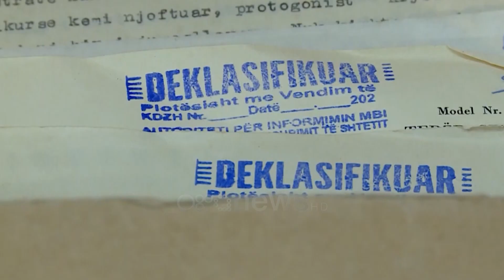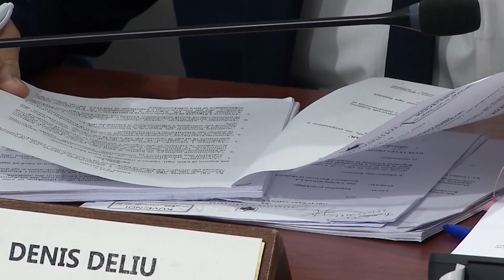I tha se diskuton si adoleshent, Alibeaj i kthehet Majkos: Kokrra e komunistit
Diskutimi në Komisionin e Ligjeve është shoqëruar me debate të forta mes Pandeli Majkos dhe Enkelejd Alibeaj.

Alibeaj kërkoi hapjen e të gjithë dosjeve si edhe të gjithçkaje që përmbajnë ato.

Në debat e sipër Majko i është drejtuar Alibeajt duke i thënë se diskuton si adoleshent, ndërsa alibeaj e ka quajtur atë komunist. Majko: Në dosje mund të ketë detaj që dhe vetë viktima nuk është i interesuar. Duhet të kuptosh se ka dhe raste ekstreme ku janë bërë spiun njerëz të cilët kanë qenë të përndjekur, që kanë vuajtur dy herë edhe si të përndjekur kanë vuajtur dhe si njerëz që kanë firmosur nën presion, por nuk më takon mua ta them këtë ju takon ju. Alibeaj: Ja ta them unë.

Majko: Ik ore! Na thoke ti, vjen këtu e diskuton si adoleshent.

Alibeaj: U ngrite ti të mbrosh të përndjekurit, kokrra e komunistit.